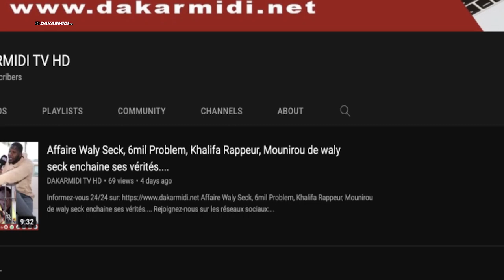DANGA BEUGU DIEUL PLACE BANAYA? FATOU SARR danseuse assène ses vérités souma nékhé fétiale sidy diop